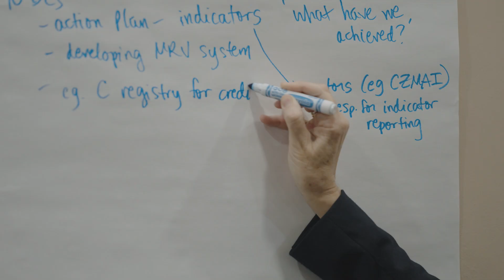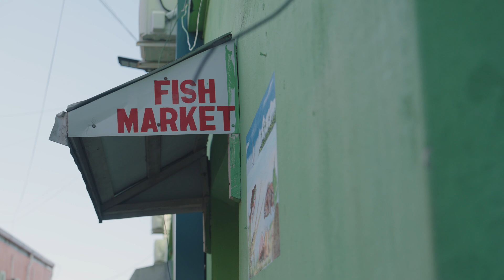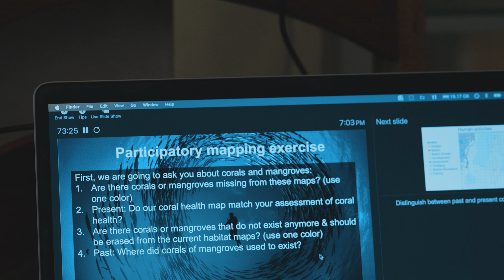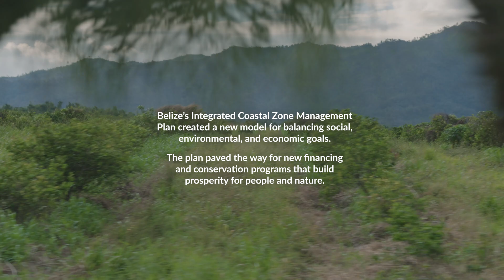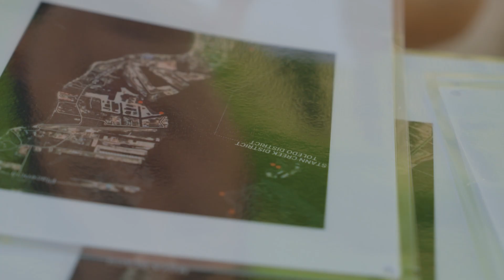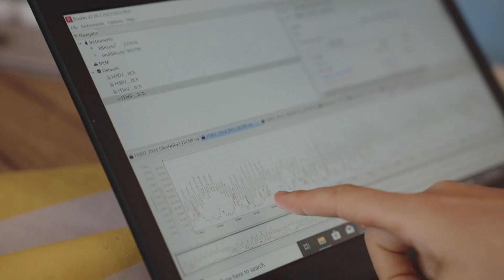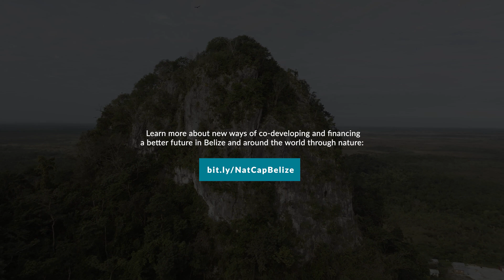Reimagining Prosperity: Co-creating a new future for people and nature in Belize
The Natural Capital Project uses ecosystem science to measure, map, and value nature's benefits to people. Through our modeling and mapping practices, we co-develop information with communities and decision-makers for use in policy and finance decisions. This film highlights a long-standing collaboration with the Natural Capital Project, the Belizean government, and local NGOs to leverage Belize's natural capital and create innovative avenues of prosperity for both people and nature.

To learn more about new ways of co-developing and financing a better future in Belize and around the world through nature

CREDITS
Produced by the Natural Capital Project at Stanford University
Executive Producers: Elana Kimbrell and Talia Trepte
An Impact Media Lab film

Featuring music from The Garifuna Collective

Special thanks to the following groups for the collaboration in this work:
Belize Coastal Zone Management Authority & Institute
Belize Ministry of Finance
Belize Office of the Prime Minister - Blue Finance Unit
Big Beck’s Harbor View
Fragments of Hope Ltd
Merl’s Cafe
Southern Environmental Association
Sunnyside Tours
The Placencia Tour Guides Association
WWF-Belize

This film received funding from the Moore Foundation and from National Science Foundation Grant #2209284. The views shared do not reflect those of the funders.